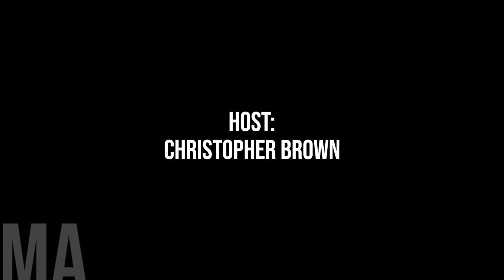Goodbye 2023, Hello 2024!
Welcome to a special edition of Municipal Affairs, where we embark on a journey through the heart of our diverse nation to reflect on the year that was and cast our gaze toward the horizon of 2024.

I'm Christopher Brown, and today - this Sunday, December 31st, 2023 -  we have an exceptional lineup of municipal leaders from coast to coast, each with unique perspectives on the challenges and triumphs that defined 2023 and the aspirations that shape their vision for the coming year.

As we journey through these diverse municipalities, it will become clear that while each city, town, village, or rural municipality faces unique challenges, they share a common thread of resilience and a commitment to building a brighter future.

Today, we embark on a conversation that transcends geographical boundaries, uniting us in the pursuit of municipal excellence.

So, buckle up, dear viewers, as we delve into the collective wisdom of our esteemed guests, exploring the lessons learned, the achievements celebrated, and the aspirations that fuel the spirit of municipal leadership.

Stay with us for a journey through time and space as we recap 2023 and set our sights on the promises of 2024.